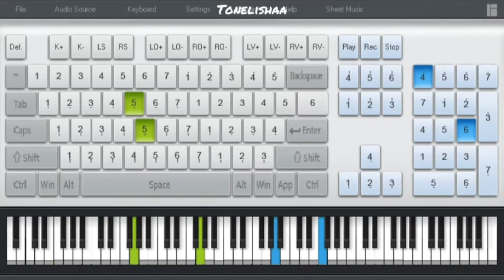IU-Into The I-Land (I-LAND Signal Song)|Piano Cover Using a Computer Keyboard